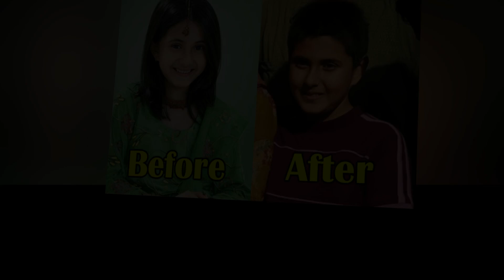"Dangal" Movie Actress Transformation | Unseen Real Life Pictures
Watch Dangal Movie Actress In Real life Avtar (Before-After )

Others Videos you May Also Like

 TV Celebs Planning To Get Marry in 2016 !